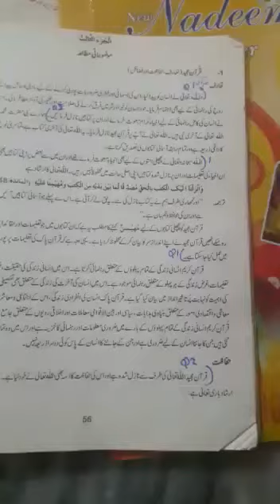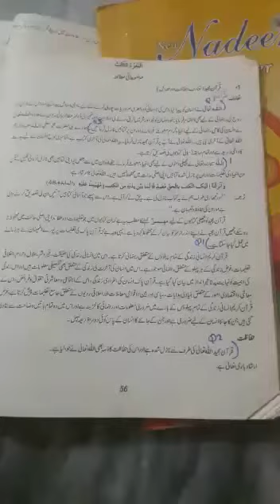Grade 9_Islamiyat _8 july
Grade 9_Islamiyat _موضوعاتی مطالعہ _6 جولائی